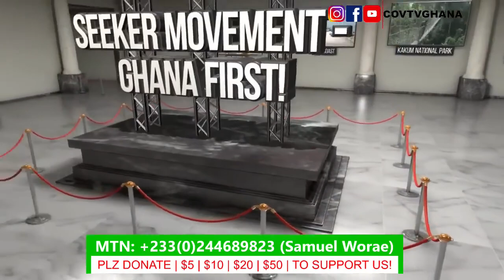New Sokoban Classy Mansions & Properties Tour in Kumasi.